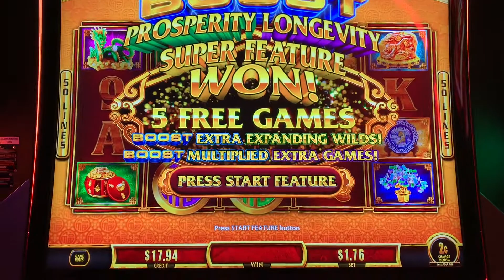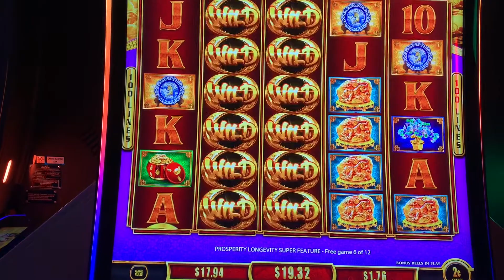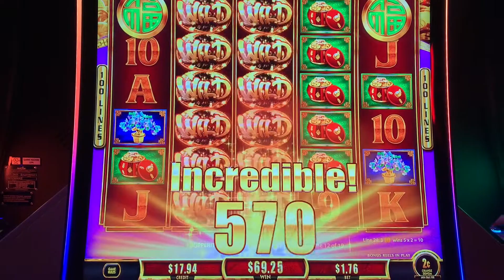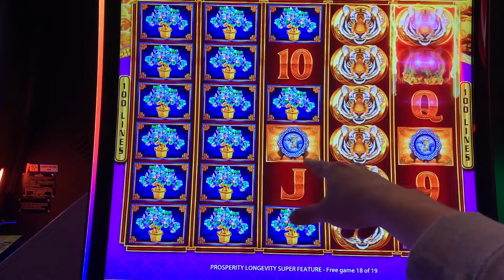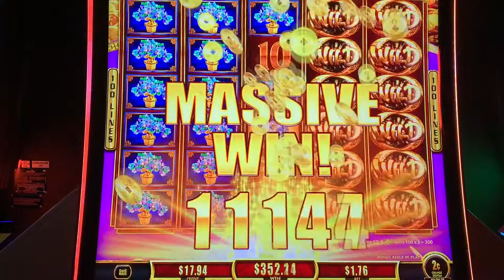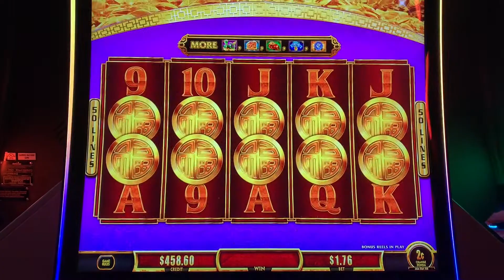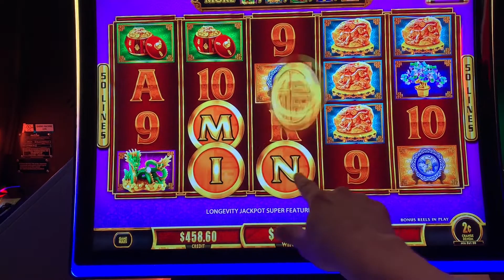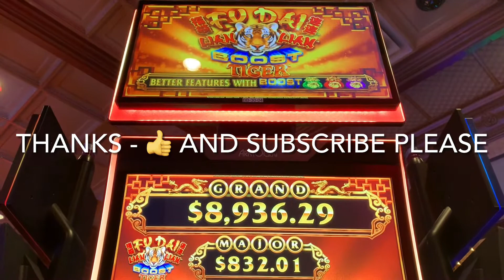New Tiger Bag Game “Boost” - My First Two Super Boost Bonuses on this New Slot Machine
Wow, I have a lot of Bag Game bonuses saved in my phone -- time to get them posted to the channel!  Today, I am glad to bring some super bonuses from the newest version of the Bag Game -- the Boost!  This one features the Tiger and these were my first bonuses getting the Boost feature with the Tiger...so learn along with me as we explore how this new slot machine can entertain as well as pay off.  Won at Ameristar Casino - St. Charles, 2c denomination, $1.76 bets, Apr 2021.